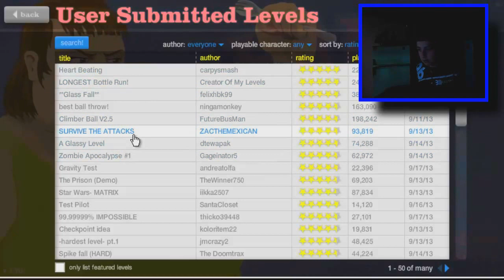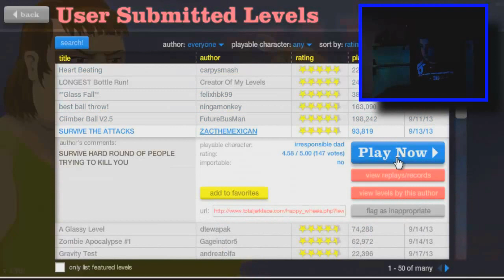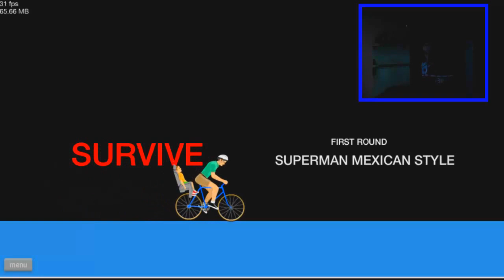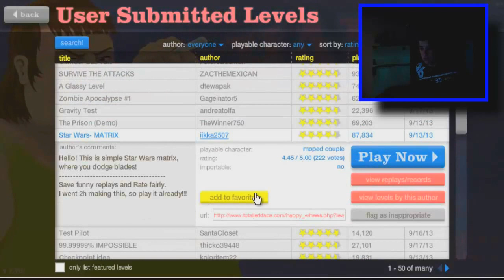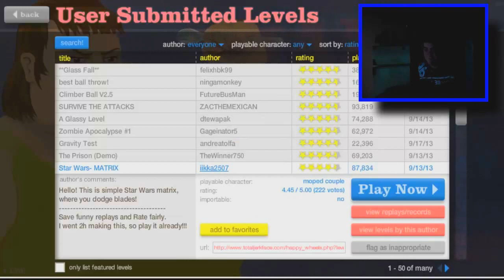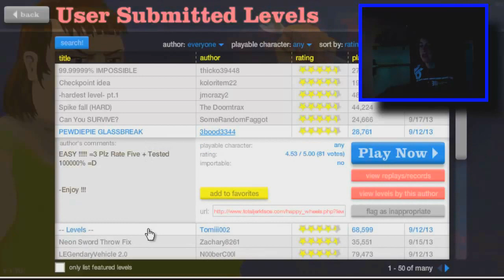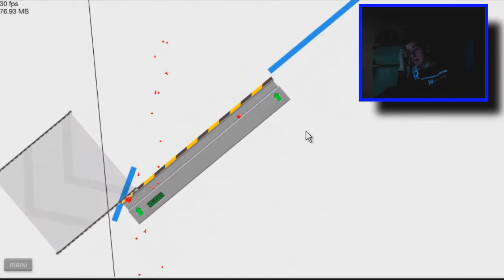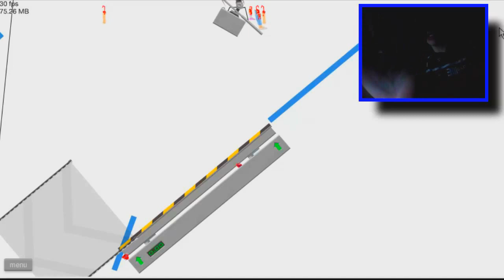ROBERTO, CARLOS Y OSCAR - Happy Wheels |#2.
Hoooooooola amigos, Como estan? Espero que anden bien, bueno les traigo la 2da parte de Happy Wheels, hacia mucho que no subia videos, y sobretodo de happy wheels, pero tube problemas con el tiempo y la camara tambien,Perdon por la iluminacion del video de mi xD espero que sepan disculpar eso,Bueno ojala que les guste este gameplay y suscribaanceeeeeeeeen:D